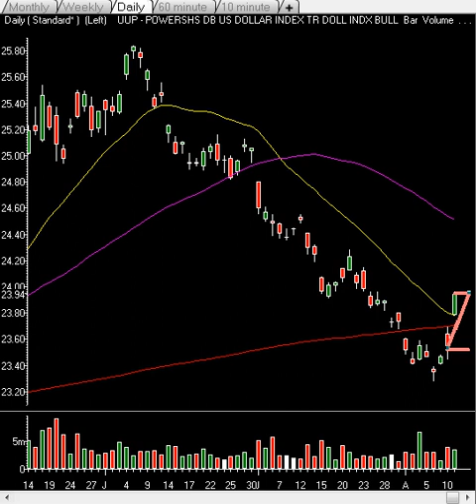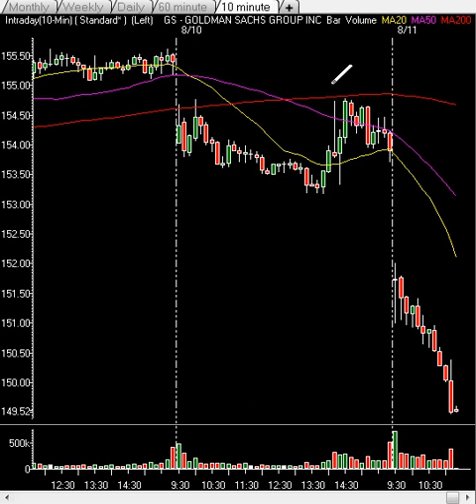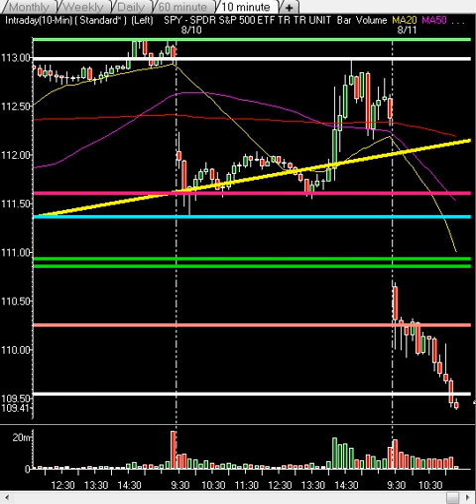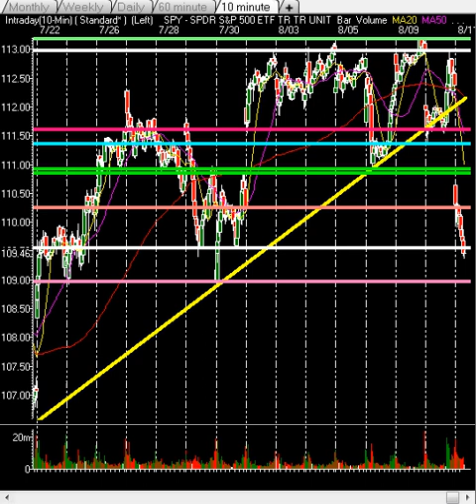Market Technical Analysis - Turn Date Nailed Again By InTheMoneyStocks, More Profits As Markets Drop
InTheMoneyStocks.com breaks out the key technical analysis techniques they have become famous for. They analyze the charts on the market to showcase their technical trend line analysis, price, pattern and time values. By utilizing these methods and not using the common technical tools which almost never work anymore, they are able to call every major and minor market move avoiding Wall Street hype. InTheMoneyStocks.com looks at major support and resistance levels on the charts telling their viewers where the market will rise and fall. They talk about major rules that must be learned. Enjoy and come get their premium daily, month, weekly and intra day expert guidance on the markets, gold, oil, us$ and stocks in their premium nightly videos, daily market reports, pro trader watch list, hidden gems and technical tactics. All included in the Research Center for just $49.99/month.

Best value and guidance on Wall Street by those that avoid the Wall Street hype!